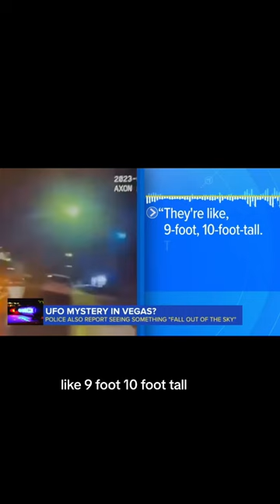PROJECT BLUE-BEAM (full Short)